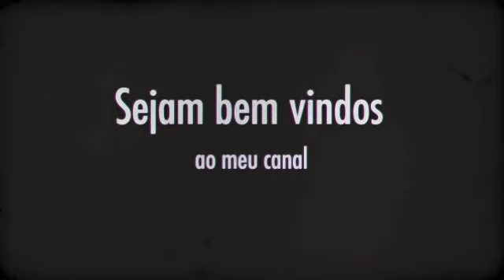Vlog (Kayak) Lake George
Oi...! Sair de casa hoje rumo ao lago George,para dar umas voltinhas de kayak.So que,apos uns 20 minutos ao chegar no lago,começou a chover.Mais foi bom,fiz umas imagens. relaxei.E da próxima antes de sair,vejo a previsão do tempo.